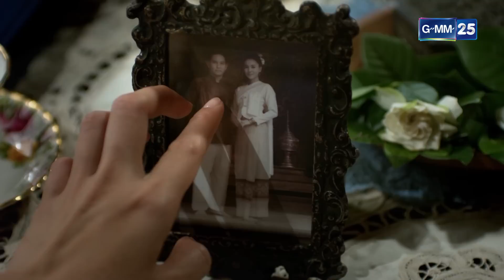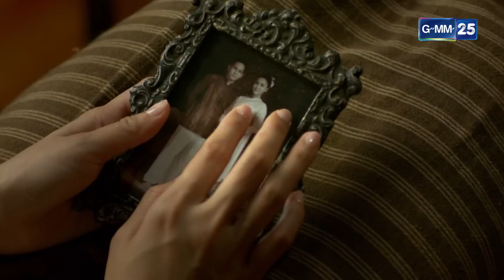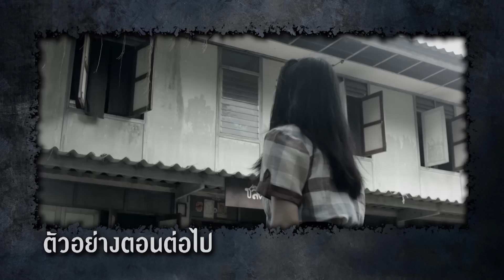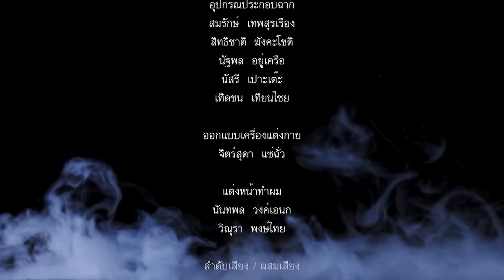มิติสยอง 13 เขตสยอง ตอน พิพิธภัณฑ์ [4/4]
ผู้กำกับการแสดง  จินตภาพ  ศักดิ์แก้ว,
เขียนบทโดย   พิไลลาพย์
นำแสดงโดย     ฐิติ เวชบุล,อัครินทร์,กิต ณัฐกิต,โยโก๊ะ อาภัสรา,วรเชษฐ์,สุศจันทร์ โพธิ์วิจิตร,ปลาย ปัณฑา,จั๊กกะบุ๋ม  เชิญยิ้ม,จุ๊บจิ๊บ เชิญยิ่ม,บิ๊ก ธนกร,เศวต วงศ์สิริกุล,ภูมิ รังษีนานนท์,นรภัทร สกุลช้ง,อนุวัฒน์ นิวาวงศ์,ณัฐวดี เที่ยงภักดิ์,นนท์ กฤตธวัฒน์,ศุภกิจ ตังทัตสวัสดิ์,นวภัสร์ ศรียา,วาสนา ชลากร

ออกอากาศ ทุกวันเสาร์ เวลา 23.30 น. เริ่ม 16 กรกฎาคมนี้  ทางช่อง GMM25